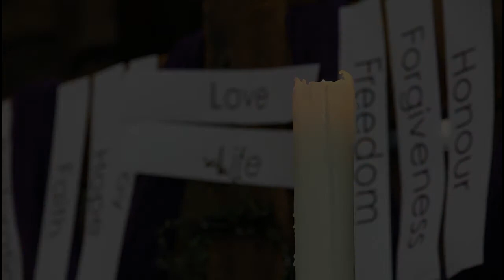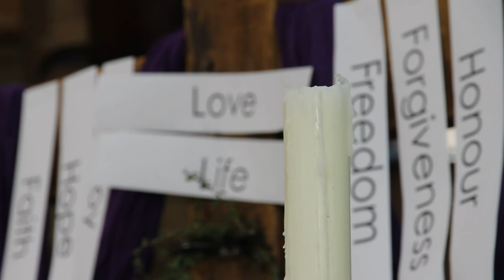Good Friday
Good Friday Service from St. Martin in the Bull Ring.

CCL: 6480